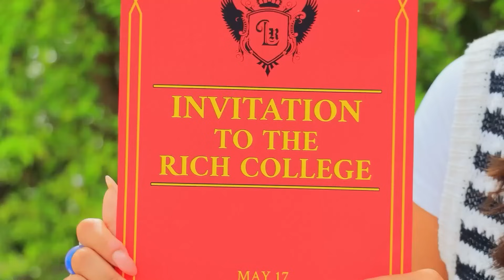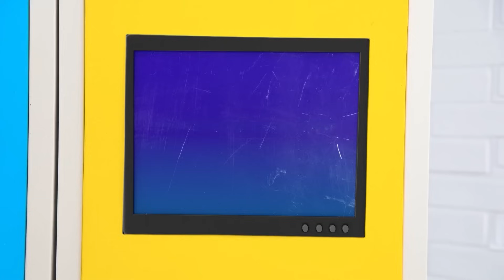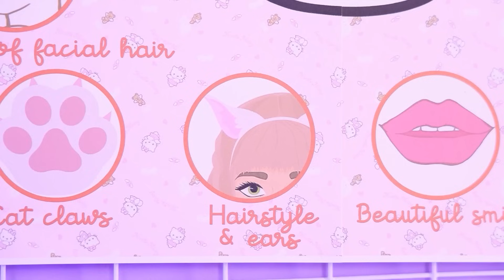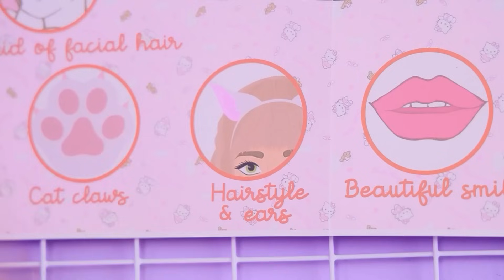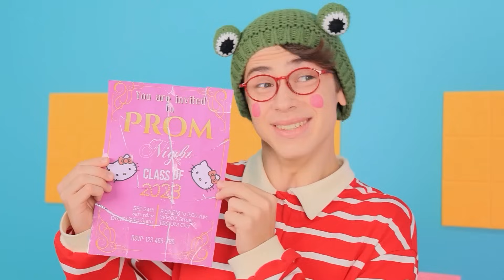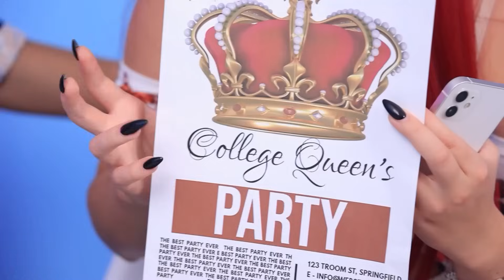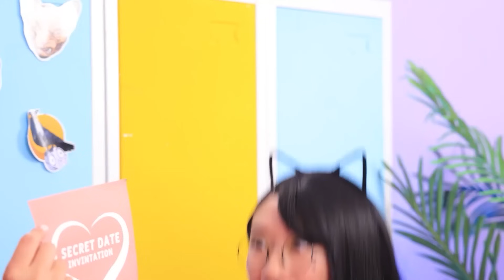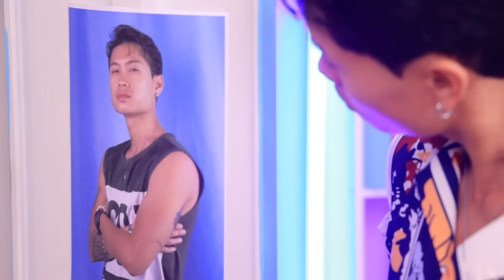İnekten Popüler Kıza Ekstrem Dönüşüm! Zengin Bir Üniversitede Fakir Giysi Hileleri!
Bu videoda, deniz kızı milyonerler tarafından evlat edinilme konusundaki inanılmaz yolculuğumu paylaşıyorum! Siz de nasıl deniz kızı olunacağını öğrenin ve bir deniz kızına bakıcılık yapmak için ipuçlarını ve püf noktalarını keşfedin. Bizimle sihir ve macera dolu bir dünyaya dalın!